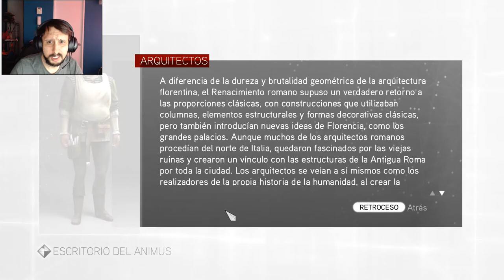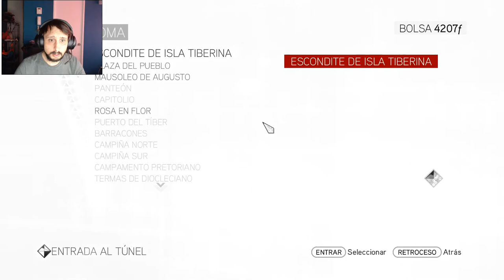Assassin's Creed Brotherhood Capitulo 9